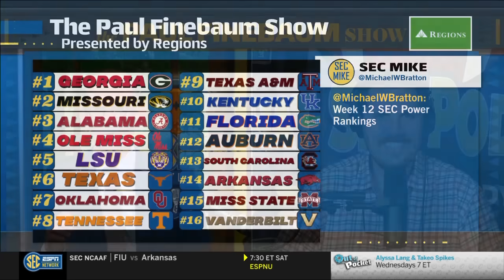Mike on Paul Finebaum Show: Georgia beats Bama by 14; Jimbo Fisher Fired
Mike was back on "The Paul Finebaum Show" on Nov. 13, 2023 to talk Jimbo Fisher getting fired at Texas A&M, Georgia vs. Alabama in the 2023 SEC Championship Game, Mizzou football success, Larry called in to yell at Mike, & Billy Napier doing a great job winning half of his games at Florida

Clip courtesy of ESPN/SEC Network.